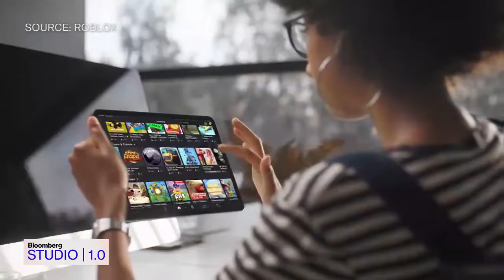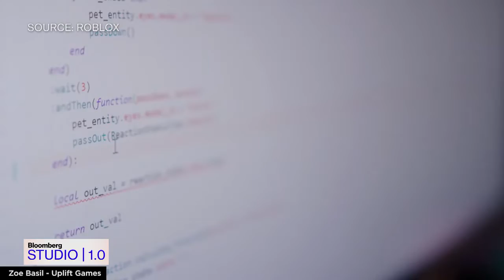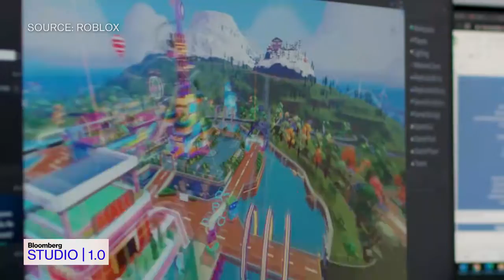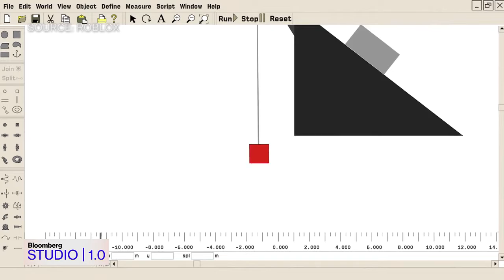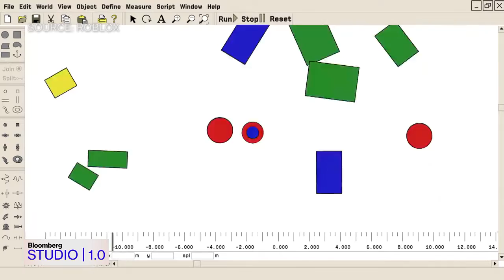Roblox CEO David Baszucki on Bloomberg Studio 1.0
David Baszucki, Roblox CEO & Co-Founder speaks with Emily Chang about building an online gaming platform with over 50 million daily users, cultivating a civil digital community, and scaling a future metaverse.